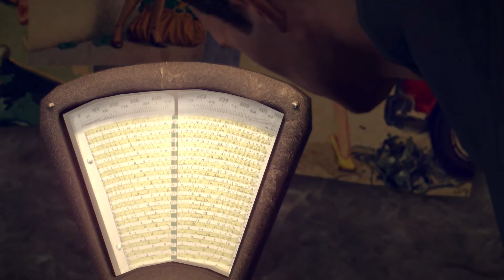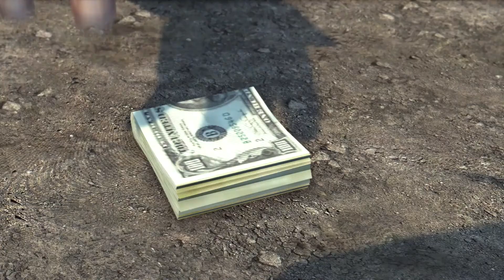MAFIA II GAMEPLAY WALKTHROUGH PART 10 (PS5)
​ Socials:
 Watch me stream live on twitch: Twitch.tv/AutumnSwag5